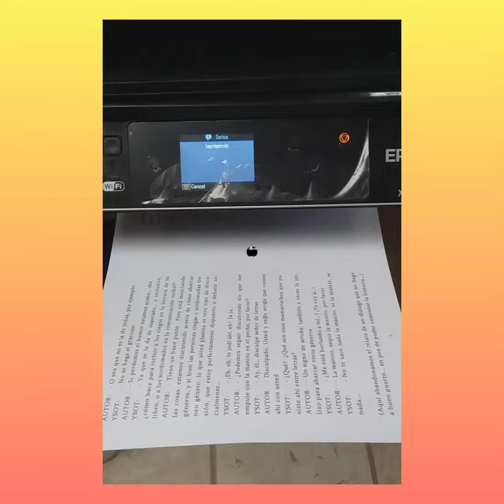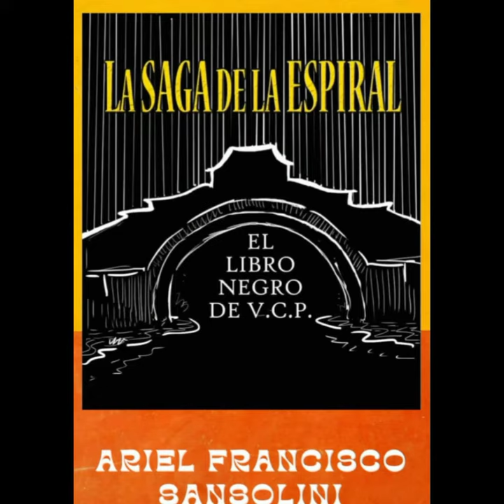Presentamos EL LIBRO NEGRO DE VCP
Sábado 10 de septiembre, Plaza del Bosque, Villa Cdad Parque
1ra presentación de
El libro negro de VCP

junto a artistas invitad@s

Diseño de portada: Nico Masllorens

Música del video: Fede Rosembaum

Locución: Piti Castillo